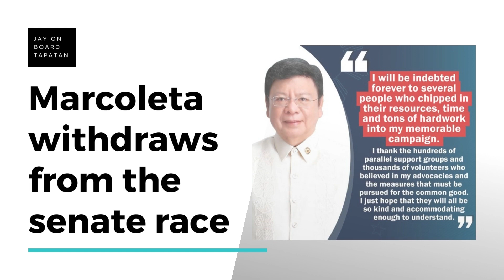Headlines April 28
“Alam na leni na talo siya, kakampink na lang ang naniniwalang hindi pa.

3:30PM Philippine Standard Time

News & Current affairs Philippine Politics atbp…

💗💗💗For donors and viewers, you may also send support via GCASH 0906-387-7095 JAY SONZA